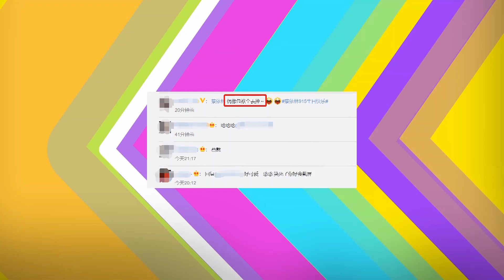蔡依林商场逛到脚酸被友人背 自侃“公主病又犯了”